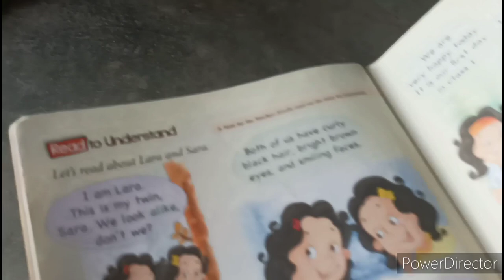Local do.o songa//# Tasty food😀